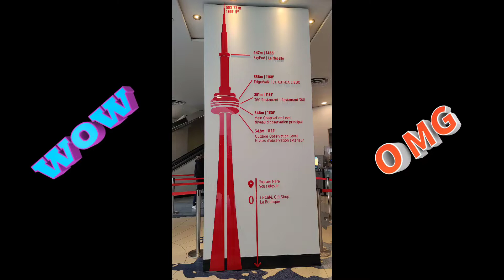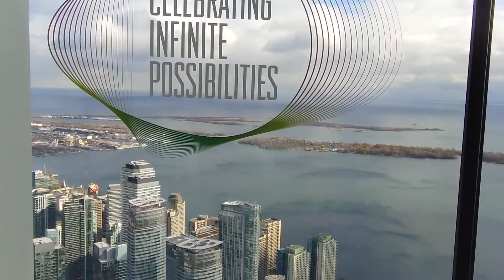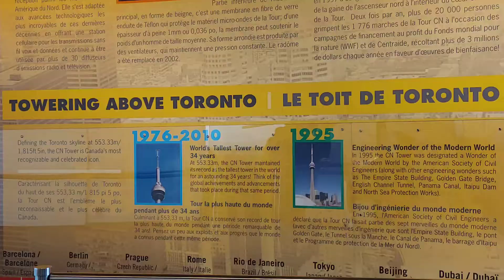CN TOWER TORONTO ONTARIO CANADA / SPECTACULAR VIEW